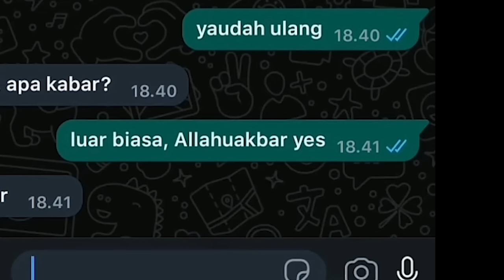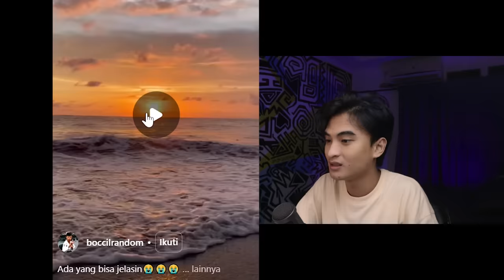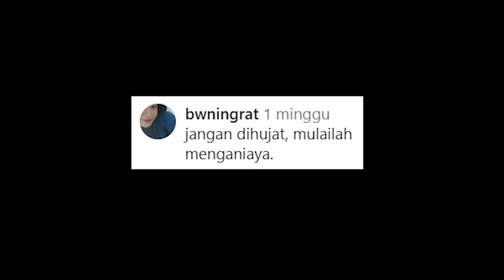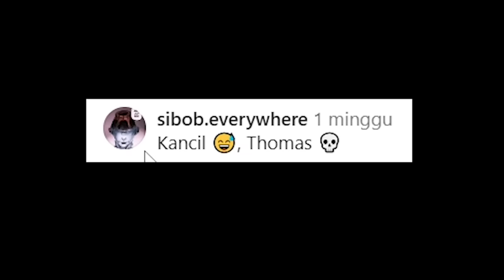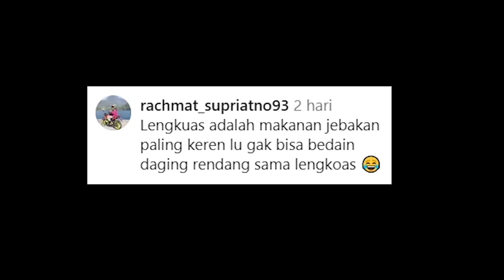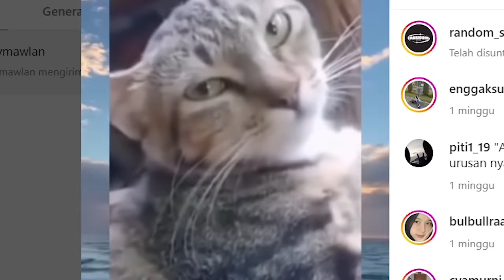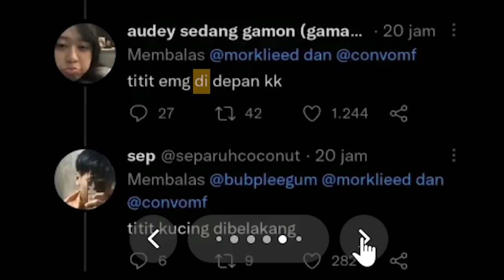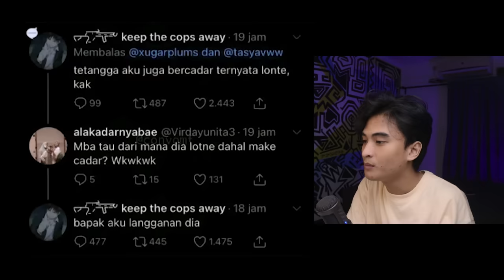makanya jangan begadang mulu meng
Tag meme ke Instagram/TikTok: @ayongememe / @riskymawlan